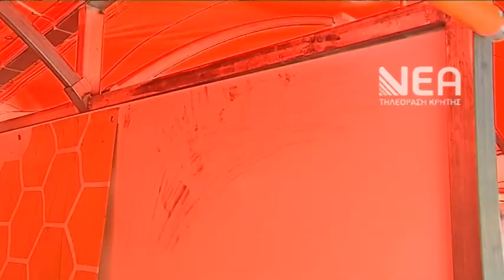ΔΙΑΡΡΗΞΗ ΠΕΡΙΠΤΕΡΑ ΑΓΡΟΤΙΚΟΣ ΑΥΓΟΥΣΤΟΣ